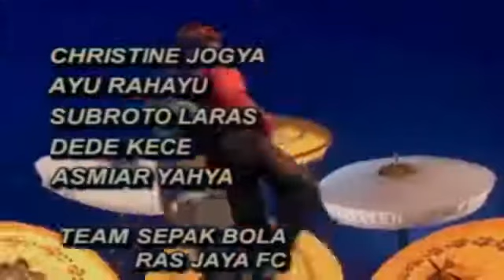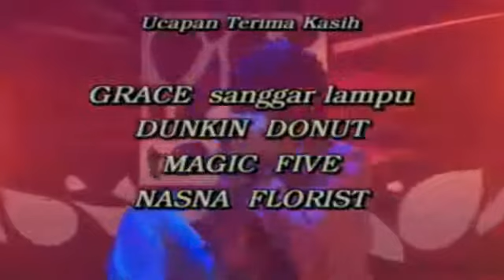OST Sinetron Indra L Bruggman-Terpikat Closing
Indra L Bruggman